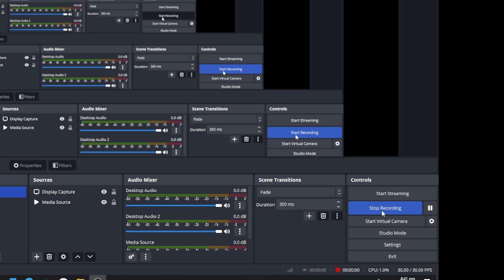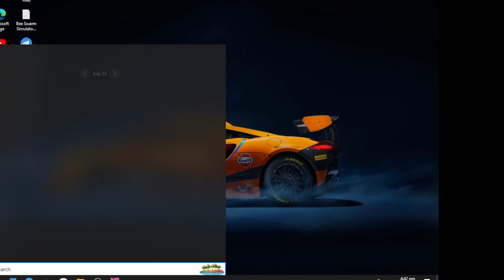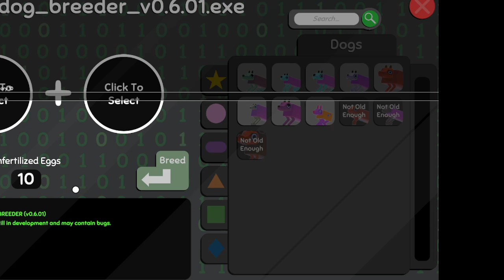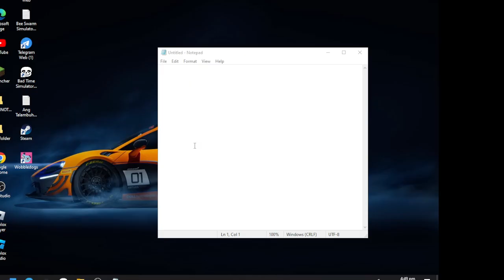Using the cheats menu called the console in WobbleDogs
in this wobbledogs video ill be using the console which is the cheats menu to spawn anything i want

Buy the game at steam for 20 dollars
like and sub if you enjoyed the video